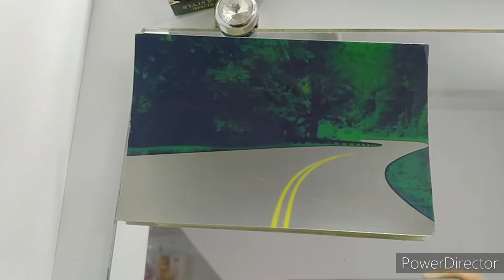Lenskart /Polarized Sunglasses and Normal Sunglasses Information...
Lenskart Polarized
Polarized sunglasses
Normal Sunglasses
Information
All types sunglasses
Ray-Ban
Fastarck
Kabeer shing
Shail Khan Sunglasses
Ladies Sunglasses
Facenable Sunglasses